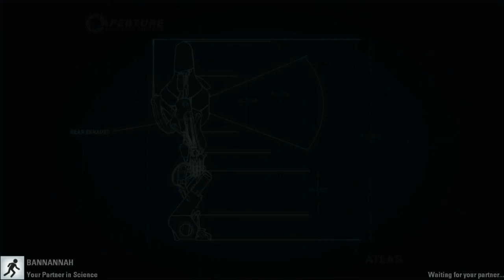Expert Scienticians - Portal 2 Co-op w/ Alim and Michael 18